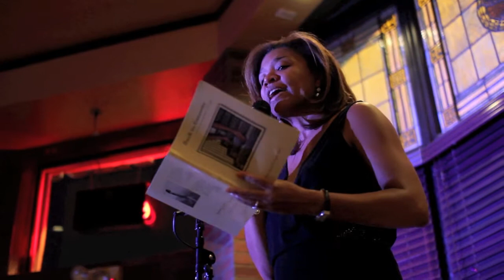Ink Show - Monica Lee Copeland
A strong, charismatic voice in the recent slam poetry movement and 6th ranking individual in the 1997 National Poetry Slam, Copeland is a veteran performer and writer. Most recently, she appeared at the Boston Poetry Awards held in Cambridge, Massachusetts with Reggie Gibson, Joel Dias Porter (DJ Renegade) and Anthony Rucker (Boogie). The four completed a sold out show at Harvard University, standing-room only gig at Regina Salve and intimate lectures at Mount Ida College. Author of Back to Concrete, a chap book based on a one-woman performance of the same name, Monica writes sobering short stories about family life, low-toned romantic verse, and monologues about our community and its streets. The author focuses on how individuals manage the difficulty in their lives, and how these prosaic experiences result in self-discovery. Copeland has spoken word with music, including Liquid Soul and the Vibe Tribe. She was also a member of the poetry group Torch.